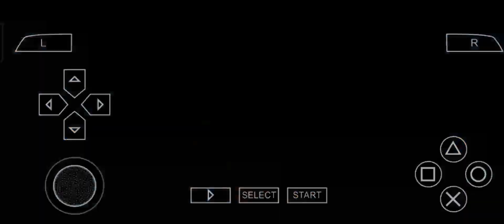Fighting Game | Fight | Best fighting Scene | Tekken 7 Gameplay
In this video we’ll walk you through:
1. How To Play COD
2. Best Guns In COD
3. New Killing Tricks

TIMESTAMPS
0:00 Intro
1:00 First Topic Covered
2:30 Second Topic Covered
6:30 Third Topic Covered
Our channel is about Gaming. We cover lots of cool stuff such as Gamingplay, game items and game weapons.